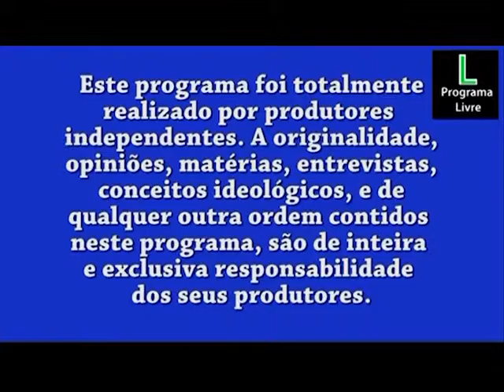7ª Edição Prêmio Mulher Empreendedora FECOMERCIO parte 1